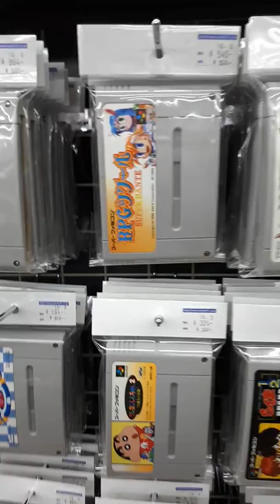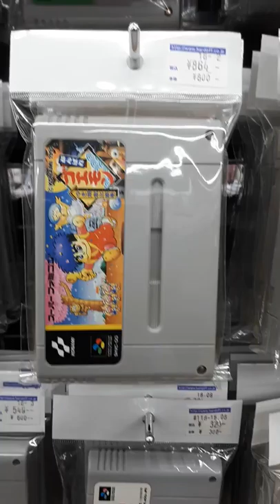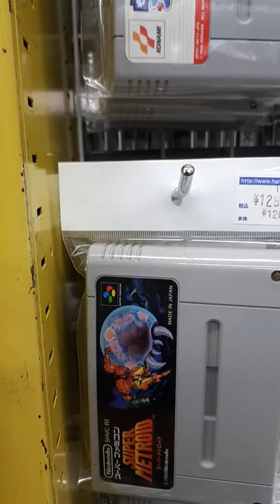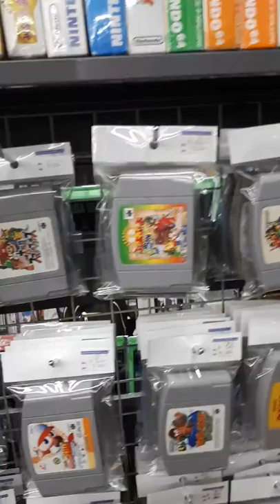LOJA DE GAMES USADOS/RETRÔ parte2